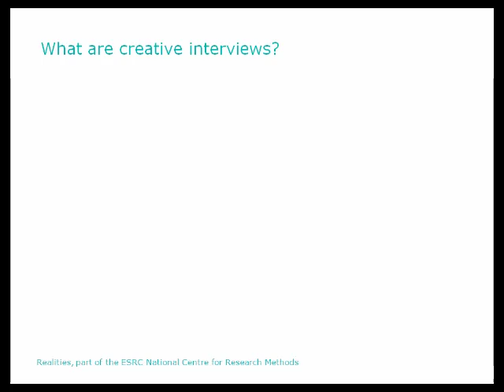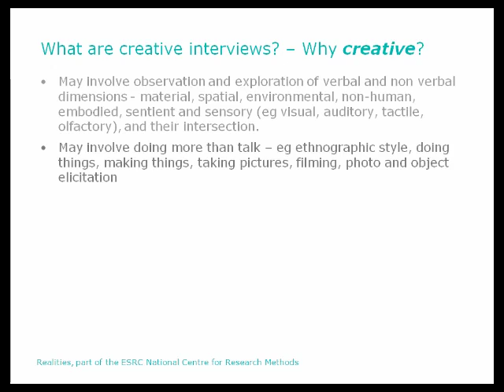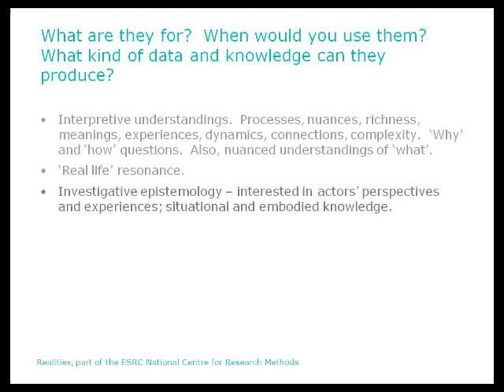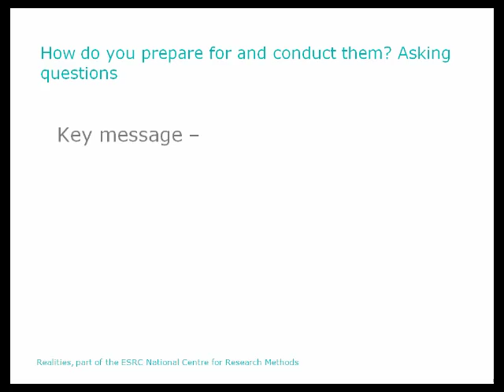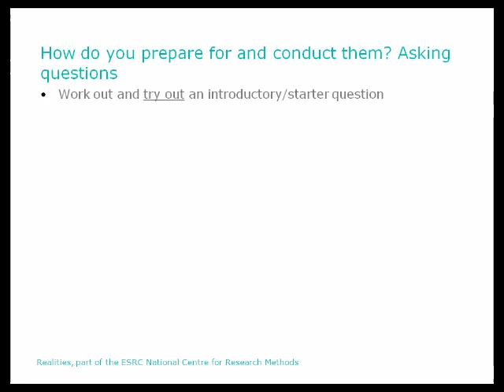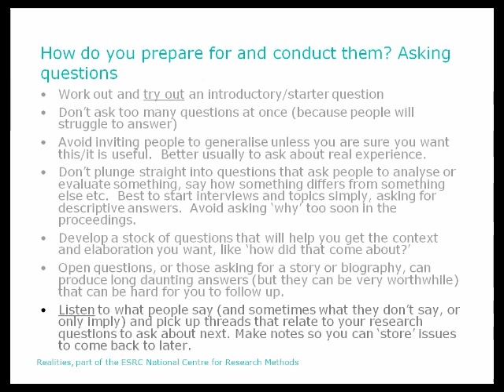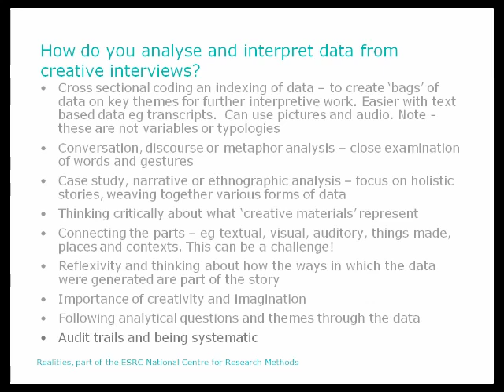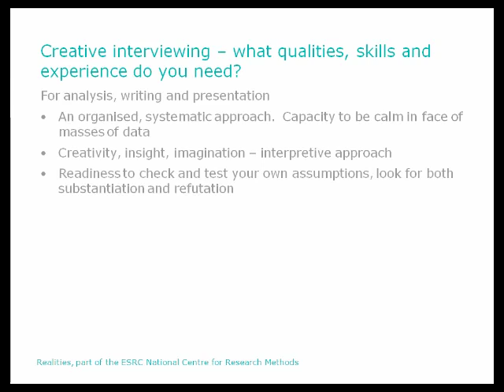What is creative interviewing? by Jennifer Mason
I am using the term ‘creative interviewing’ to refer to a form of interview that is qualitative, flexible, loosely or semi-structured (non-standardised) and involves the construction of data and knowledge through processes that can be seen as ‘creative’ in some way.